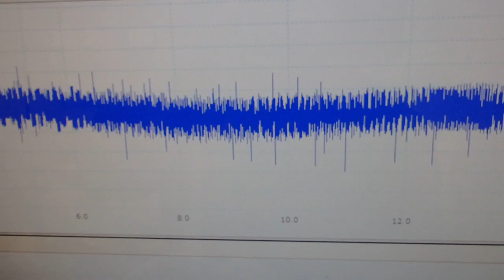‹メガヘルツ›の超音波発振制御技術 ultrasonic-labo